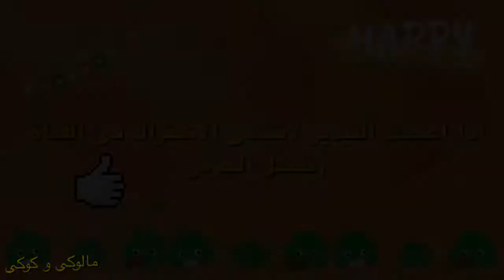doom3 حرب المتوسيكلات